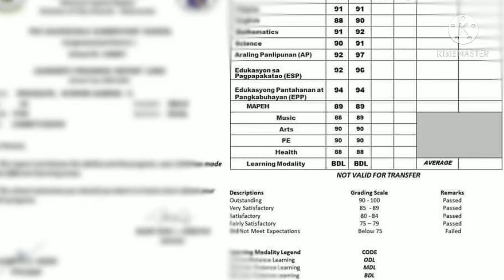SIMPLENG TIPS PARA SA MGA MAGULANG SA ANAK/ERASQUIN VLOG FAMILY